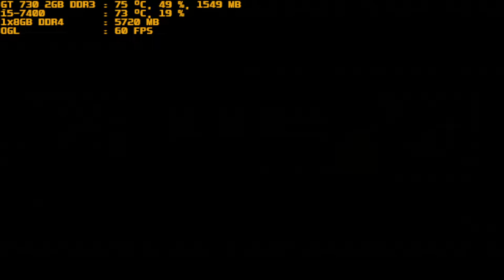mugen 1.1 red arena nehan vs evil ayako